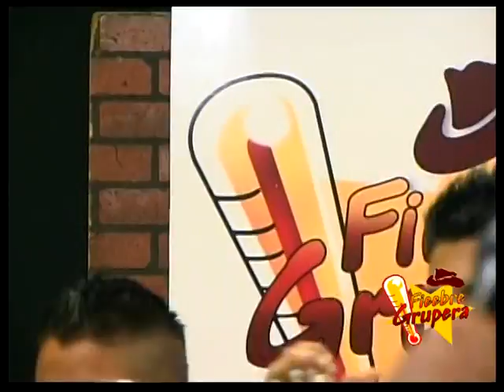banda bazuka de santo tomas